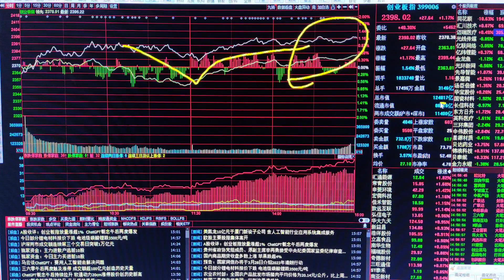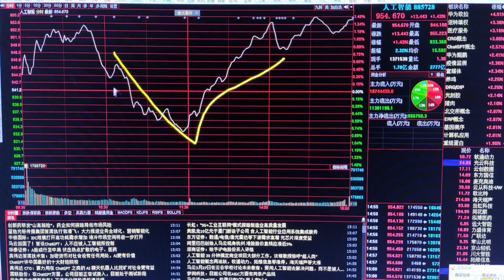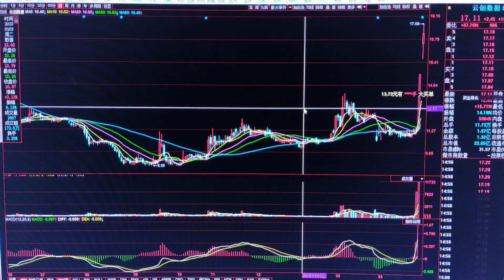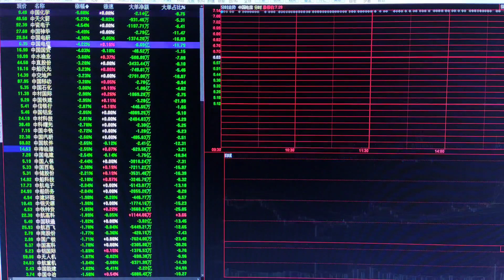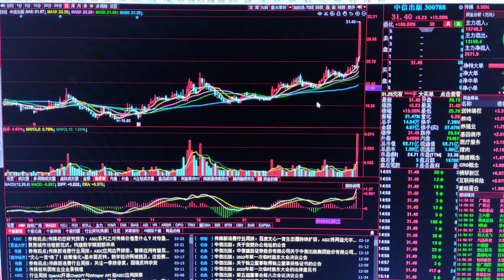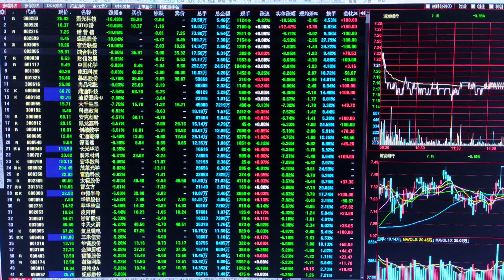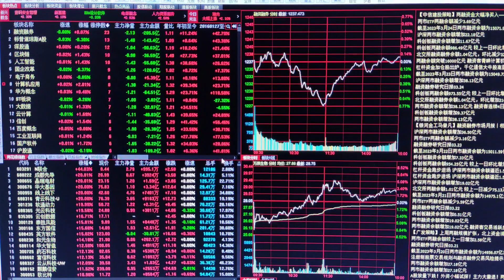A股明天要大涨吗？探底回升题材爆发重点看哪里